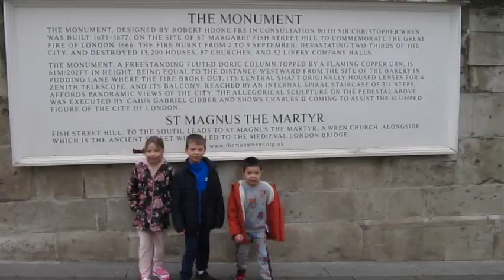Great Fire Of London Tour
This is TWINSTARS new TV kids Channel. The most funniest mini movies which includes how to create & do your best dance moves, Magic tricks & illusions Create Educational videos & Editing. Kids just having lots of fun!
Children's best funniest shows. Join us for lots of fun : )
Let's watch learn, play & have lots of fun together
About: Twin Stars TV is an Awesome family friendly channel. We make Fun Packed Action , have Adventures, do Challenges, and teach Skills. Our videos share valuable character-building messages and powerful life skills. No matter your age come and join the action.

Today we are having lots of fun.
Visiting London where the Great Fire of London started on Pudding Lane.